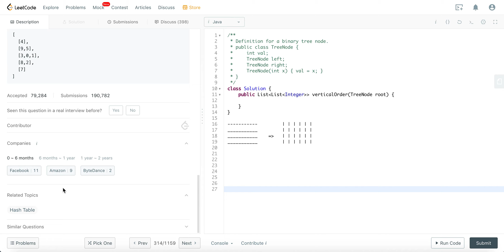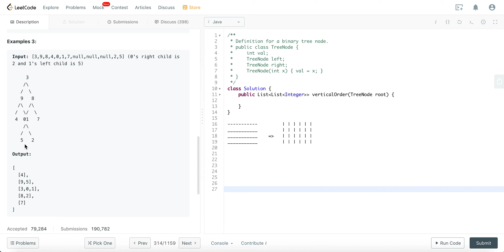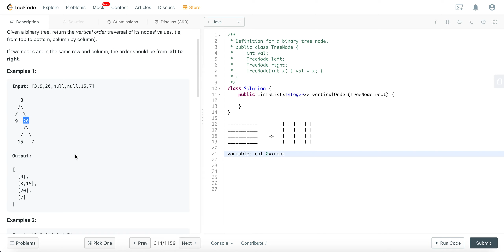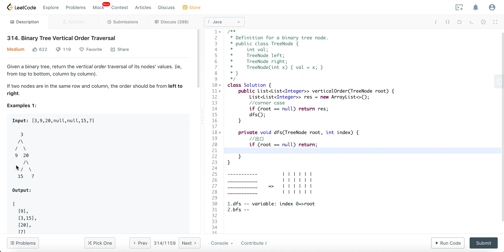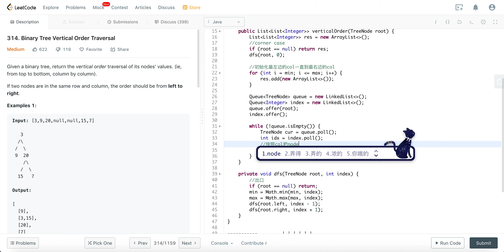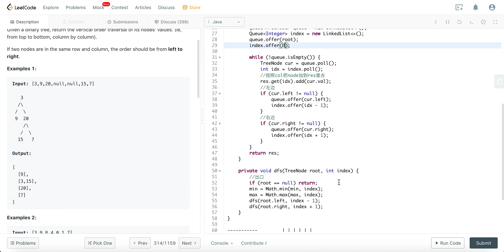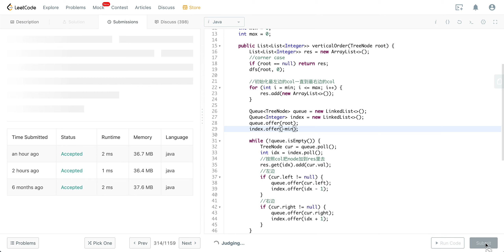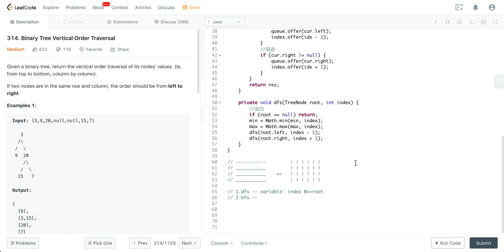Leetcode 314(medium). Binary Tree Vertical Order Traversal【DFS/BFS/Queue/Tree】中文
⭐️若打赏指定大宝贝 请备注暗号
小白: 芝芝满陇金桂
小黄: 鸳鸯珍奶
小黑: 点啥我都喝
小紫: 白色恋人